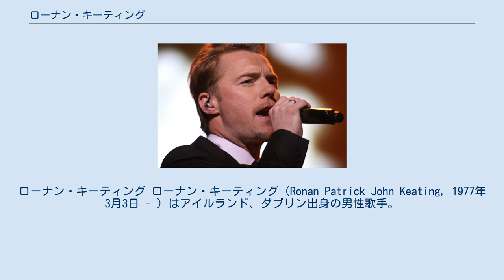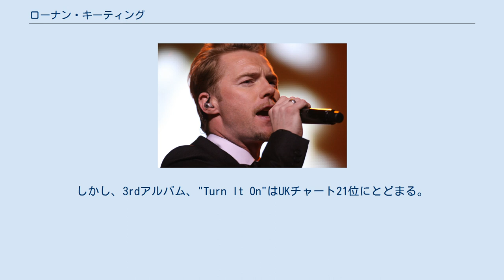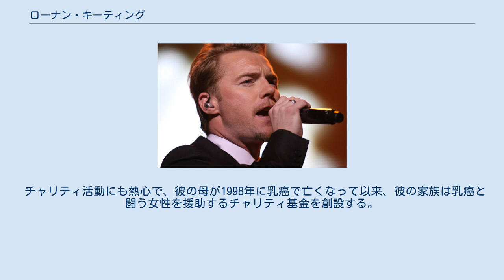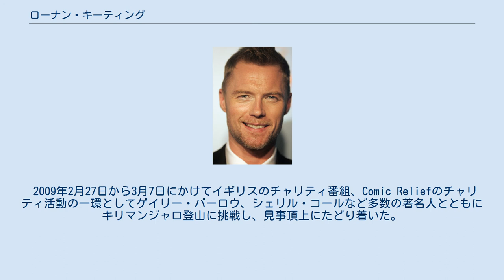ローナン・キーティング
デンマークのユーロビジョン・ソング・コンテスト参加者
ローナン・キーティング ローナン・キーティング（Ronan Patrick John Keating, 1977年3月3日 - ）はアイルランド、ダブリン出身の男性歌手。
 1993年、16歳のときにボーイズ・グループ、ボーイゾーンのメンバーになる。
また、この後に当時まだ知られていなかったウエストライフをマネージメントする。
1999年からはソロ活動に専念している。
トップ10シングルは14曲。
代表曲として、"en:When You Say Nothing At All"がある。
この曲は映画、『ノッティングヒルの恋人』のサウンドトラックに使用された。
 デビューアルバム、"Ronan"は2000年7月31日に世界中でリリースされ、2ndアルバムの"Destination"はUKチャート1位を獲得。
プラチナを獲得している。
しかし、3rdアルバム、"Turn It On"はUKチャート21位にとどまる。
2004年にはローナン・キーティングの集大成、"10 Years of Hits" をリリース。
2006年6月5日には"Bring You Home"をリリース。
UKチャート3位を記録。
 1997年にユーロビジョン・ソング・コンテストの司会を務め、同年と1999年にはMTVヨーロッパ・ミュージック・アワードの司会を務める。
また、2002年にはMTVアジア・アウォーズの副司会を務める（このときの司会者はマンディ・ムーア）。
1998年に結婚し3人の子供がいる。
トム・クルーズの大ファンでもある。
 2007年にはライブ活動を再開する。
同年3月9日にカンボジアで5月7日、9日にライブをすると発表。
このような発展途上国で国際的に有名な歌手がライブ・パフォーマンスを開催することは非常に期待がもたれていた。
4月23日にはチケットが発売され、カンボジアで開催された後は台湾、スイス、イギリス、ドイツでも開催された。
 活動を休止していたボーイゾーンが2007年の暮に再結成し、2008年からはボーイゾーンのメンバーとして活動をしている。
 そのボーイゾーンの活動と両立して自身5枚目のアルバム、"Song For My Mother"が2009年3月にリリースされた。
アイルランド・UKアルバムチャートで1位を記録。
 チャリティ活動にも熱心で、彼の母が1998年に乳癌で亡くなって以来、彼の家族は乳癌と闘う女性を援助するチャリティ基金を創設する。
 2009年2月27日から3月7日にかけてイギリスのチャリティ番組、Comic Reliefのチャリティ活動の一環としてゲイリー・バーロウ、シェリル・コールなど多数の著名人とともにキリマンジャロ登山に挑戦し、見事頂上にたどり着いた。